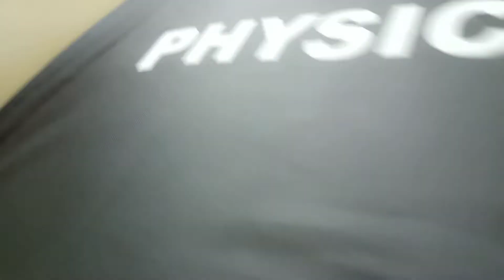Umbrella distribution of PW VIDYAPEETH KOTA | @PhysicsWallah @PW-JEEWallah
Umbrella distribution of PW VIDYAPEETH KOTA | ‎@Physics Wallah - Alakh Pandey  ‎@JEE Wallah

Today distribution of umbrella of PW vidyapeeth Kota centre Vidyapeeth
masti
PW vidyapeeth Kota
phase 3 start
phase 2 close
PW vidyapeeth Patna
PW vidyapeeth Kolkata
PW vidyapeeth Delhi
offline center of physics walah
this is modules of PW VIDYAPEETH KOTA
and DPP of physics walah
PW vidyapeeth
vidyapeeth Kota centre Rajasthan
education City
classroom faculty
facilities
revolution in education
in low cost quantity education
PW vidyapeeth patna Kolkata Delhi
PW vidyapeeth Kolkata
pathshala physics walah
NEET ASPIRANTS
neet target
neet batch
jee batch
results
pg neer pw
hostel rent near PW
 mess in Kota
best faculties
roomrent
Kota environment
exposed PW VIDYAPEETH
reality of Vidyapeeth
is PW vidyapeeth better option
how VIDYAPEETH is better

PW study material

Physics Wallah Kota Classroom Room PUBG || PW-VIDYAPEETH
PW study material

PW-VIDYAPEETH Classroom Ka PUBG ka jalwa Dekho
Pankaj Sirsiya Sir

Physic Wallah Trending Video In Shayari In Orientation Day
Shayari By Physic Wallah Offline Batch

PW-VIDYAPEETH Orientation KOTA PW-VIDYAPEETH KOTA

Alakh Panday Sir Kota

Pankaj Sir Sirsiya Sir OP Shayari

Physic Wallah Vlogs By Ritik Gupta Vlogs Official Physics Wallah Trending Office Branch Center Kota

Alakh Panday Sir Ek Emostion Hai.

Pwian Kota Offline Center Kota Rajasthan Kota Ki Pw Vidyapeeth Centre IIT-JEE/NEET

Physics Wallah Trending Video In Shayari PW-VIDYAPEETH KOTA Branch

First Day In Physic Wallah Offline Batches In Kota Offline Batch.

First Day In Kota Centre PW-VIDYAPEETH Orientation

Session Shayari In Raunak Sir Pankaj Sir OP

Physic Wallah Ek Choching Nhi Emostion Hai

Recommended In Alakh Panday Sir

@Physics Wallah - Alakh Panday (Pwians)

@PW Pathshala

@PW - Hindi Medium

@RW-VIDYAPEETH (KOTA

X @Physics Wallah-Alakh Panday (Pwians) @Physics Wallah Foundation @PW - Hindi Medium

First Day In Physic Wallah Offline Batches In Kota

Offline Batch.

First Day In Kota Centre PW-VIDYAPEETH Orientation Session Shayari In Raunak Sir Pankaj Sir OP

Physic Wallah Ek Choching Nhi Emostion Hai Recommended In Alakh Panday Sir..

@PW Pathshala

@PW-VIDYAPEETH (KOTA)

@JEE Wallah

@Alakh Pandey @Physics Wallah - Alakh Panday (Pwians)

@Pankaj Sir Chemistry @Pankaj sir chemistry PW

| physics wallah coaching kota | alakh pandey sir | Pankaj sir pw